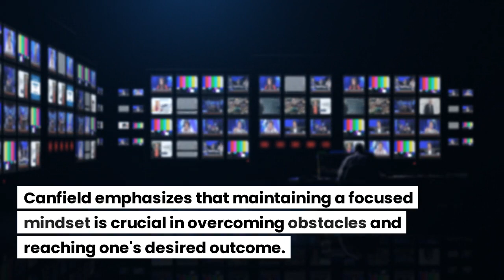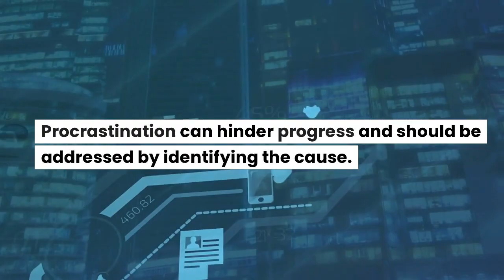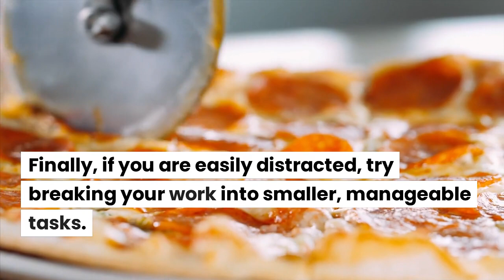How To Stay Locked In - The Power of Focus [BOOK SUMMARY]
Are you struggling to achieve your goals and reach success? "The Power of Focus" by Jack Canfield, Mark Victor Hansen, and Les Hewitt is a game-changing book that will teach you how to improve your focus and increase your productivity.

In this summary video, we break down the key takeaways from the book, including how to identify and eliminate distractions, set effective goals, and develop a positive mindset. You'll also learn about the importance of prioritizing your time, building strong habits, and taking action towards your dreams.

Whether you're a student, entrepreneur, or simply looking to improve your personal and professional life, "The Power of Focus" is an essential guide to achieving success.

to get your copy of the book.